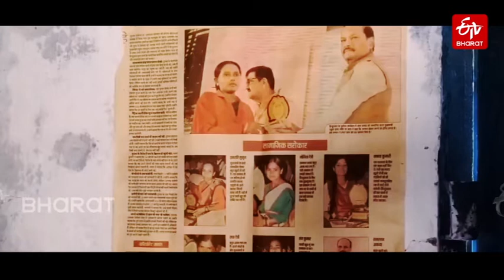Special Story - गावात परिवर्तन घडवून आणणारी 'राधा देवी' | Radha Devi | ETV Bharat Maharashtra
झारखंडमधील लातेहार जिल्ह्यातील राधा देवी, जी एकदा आपल्या आयुष्यापासून इतकी दुरावली होती की तिने दोनदा आत्महत्येचा प्रयत्न केला. मात्र, तरीही तिच्या गावात परिवर्तन घडवून आणण्यासाठी राधाने प्रयत्न केले. तिने केलेल्या प्रयत्नांची ही गोष्ट... पाहा ईटीव्ही भारत विशेष...